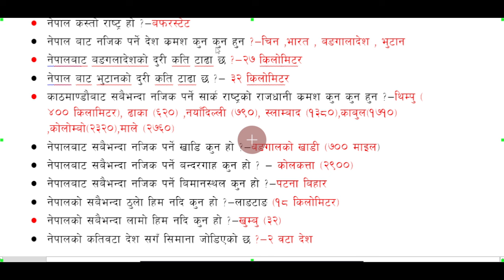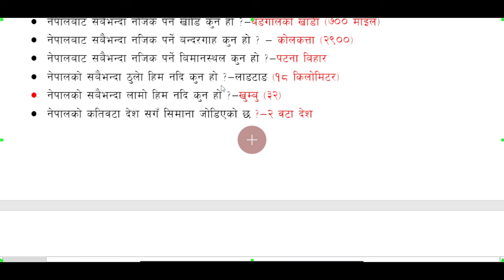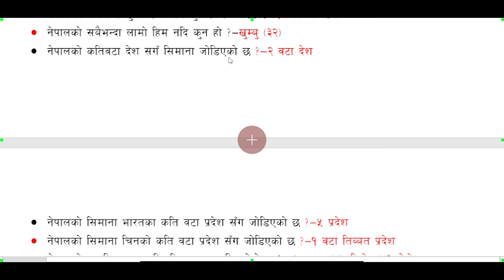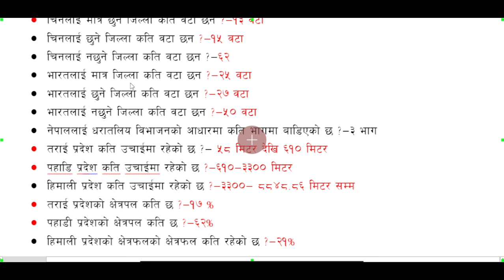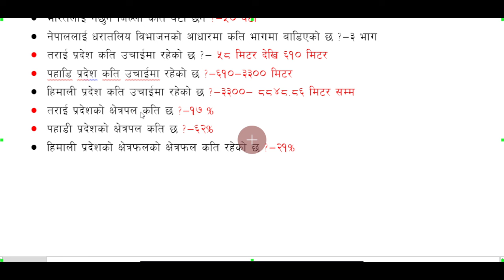Geography of Nepal( नेपालको भुगोल सम्बन्धी जानकारी ) |Nepal Bhugol Gk | new gk 2081| loksewa Gk-2024